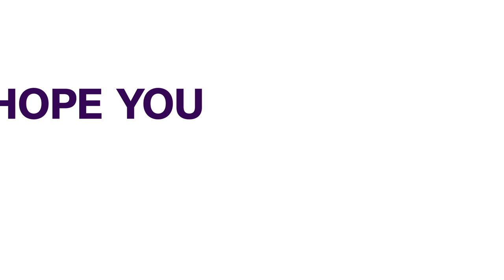Justice Onnoghen Appeal Court Discharges, Acquits Former C J N Of False Assets Convictions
The Court of Appeal in Abuja has discharged and acquitted a former Chief Justice of Nigeria (CJN), Justice Walter Onnoghen, from his conviction of false assets declaration by the Code of Conduct Tribunal (CCT).

The appellate court threw out Onnoghen's conviction following the resolution of the issues that led to his trial and conviction.

Delivering judgment, the Presiding Justice, Justice Abba Mohammed, adopted the settlement terms between the federal government and Onnoghen.

He also ordered that the four forfeited bank accounts of the former CJN be returned to him.

Shortly after the judgment, Adegboyega Awomolo, Counsel to Onnoghen and Senior Advocate of Nigeria (SAN), thanked President Tinubu and the Attorney General of the Federation (AGF) Lateef Fagbemi for resolving the issue.